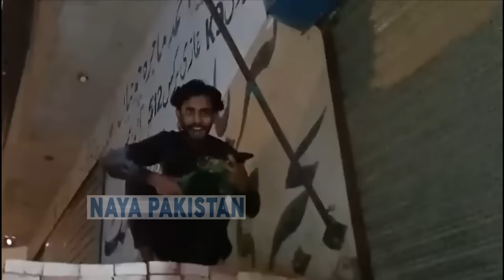مرید کے شہبازشریف جلسے میں بچوں نے گاڑی سے بینراُتار کر پھاڑ دیے ، چور چور کے نعرے لگ گے